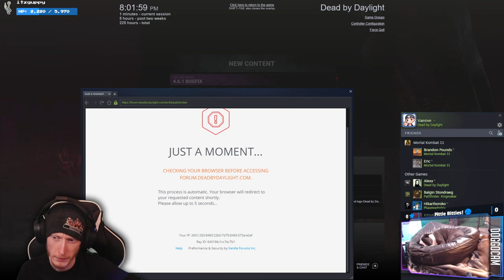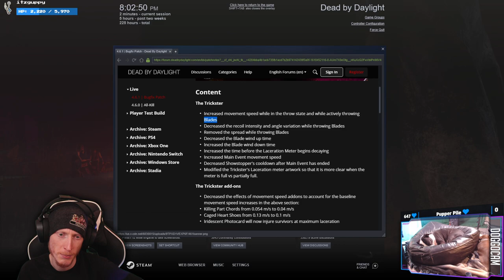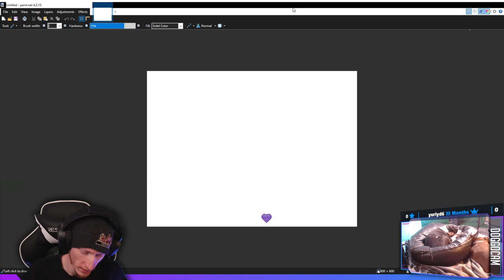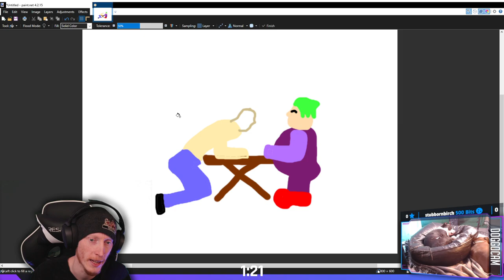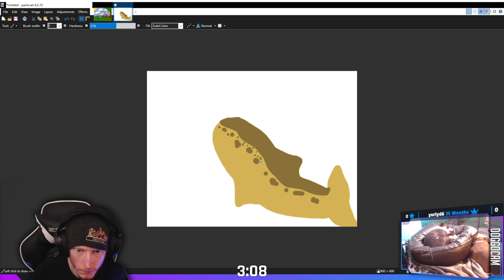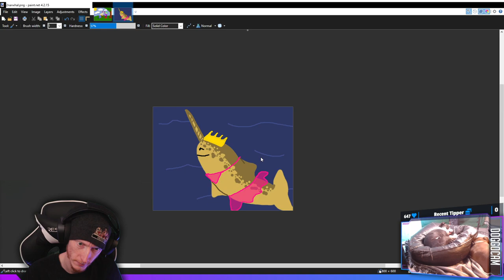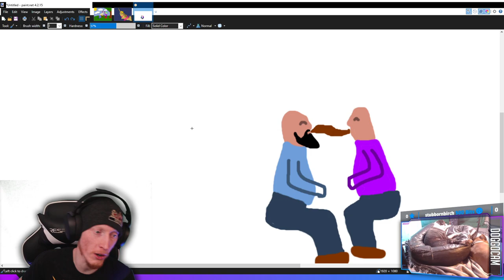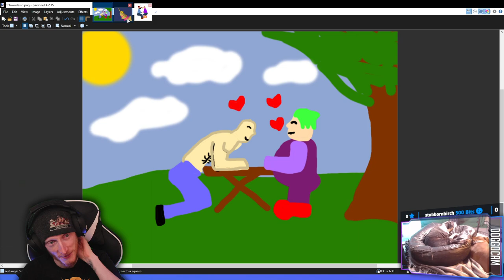BOOP THE SNOOT! | Dead By Daylight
Finished Shadow of Mordor a bit earlier than expected so rounded out the stream with some Dead By Daylight playing some killers I'm new with!

Stream Part 2: Dead By Daylight

00:00:00 - Switching to DBD \ Chatting
00:01:25 - New "All-Kill Intro
00:02:45 - Reviewing Patch Notes
00:06:20 - vs The Huntress (crawling across map survive)
00:21:11 - vs The Shape (escaped)
00:36:40 - vs The Trapper (escaped)
00:48:25 - vs The Trickster (escaped)
01:06:45 - as The Trapper (1k but scored lots of traps!)
01:24:00 - as The Oni (3k)
01:54:40 - as The Plague (0k)
02:19:20 - as Friendly Pig
02:33:25 - Checking out some skins
02:35:25 - Channel Redemption MS Paint Arts & Haiku
     02:37:20 - "A Tender Moment Between David and Clown" requested by JoshuaBehr
     02:47:00 - "A Sexy Narwhal" requested by StubbornBirch
     02:54:30 - A Haiku about Loading Screens requested by Psichotix
     02:56:25 - "Yeti and RoosterTown Sharing a Chicken Tendie Lady-and-the-Tramp Style" requested by LoveAsInSpace
03:07:40 - Outro